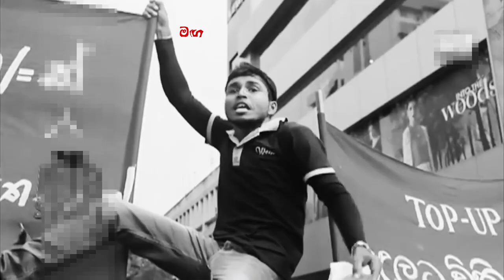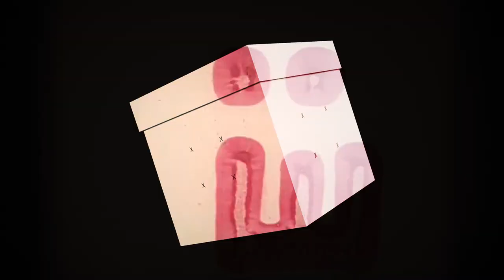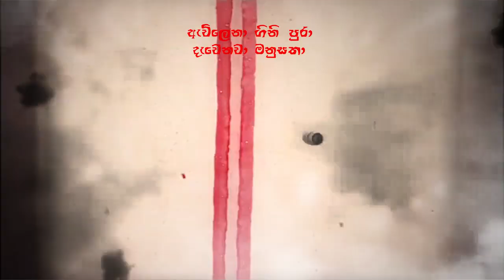Mihindu Ariyaratne - ආතල් ද? | Athal The? ft Akila Abeywickrama and Yohan Ranasinghe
Title - ආතල් ද? | Athal The?
Artist - Mihindu Ariyaratne
Lyrics - Akila Abeywickrama
Melody and Music Production - Yohan Ranasinghe
Guitars - Buddhika Perera
Piano - Rivindu Wanniachchi

Mixed and mastered by Vinod Melpitiya @ BrickHouse
Special thanks - Pasan Fernando

Video director - Lakshan Edirisinghe @ Prime Media

බිලිගන්න වළලන්න මඟ බලන සුදු ඇඳුම
යට ඉන්න කළු චරිතෙ එළිවන්නෙ කවදා ද
එතකන්ම කෙටවෙන්න එළි බහින ජනතාව
මඟ මැරෙන එක යසට එය උඹට ආතල් ද

ඇවිලෙනා ගිනි පුරා
දැවෙනවා මනුසතා
කතිරෙ
පාරනා වලි කකා හිඳියි
මනුසතා

ගැංසියේ සෙට් මෙදා
සිව්කොණේ විසිරිලා
ෆැන්ටසියෙ රහ බලනු
වෛරයේ පැසවනා
මළකුණකි ගඳ ගසනු
කඳුළු වැල් විසිරෙනා
ශාපයක සුව විඳිනු
කතිරයෙන් යටවෙලා